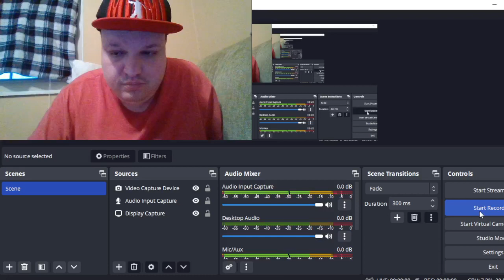American Reacts to MIDAS ALONSO - TYRION (VIDEOCLIP) PROD. BY DELSON ARAVENA